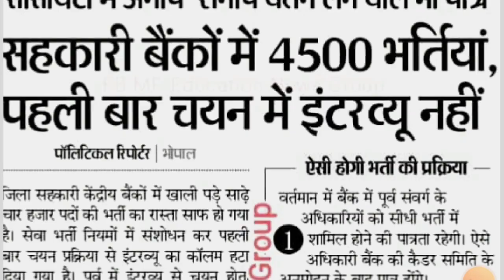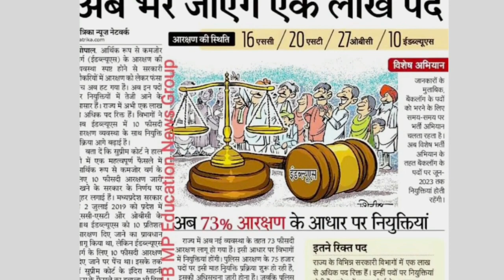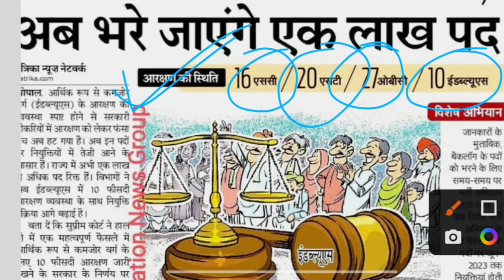सहकारी बैंक भर्ती 4500 पदों पर|| MP sahakari Bank bharti 2022 New Update